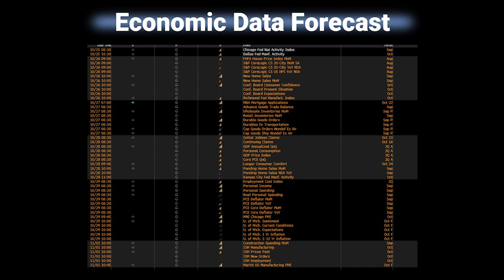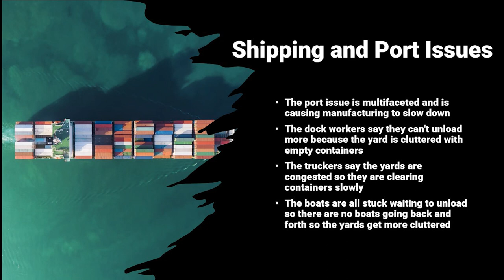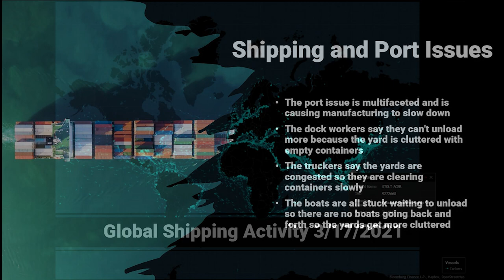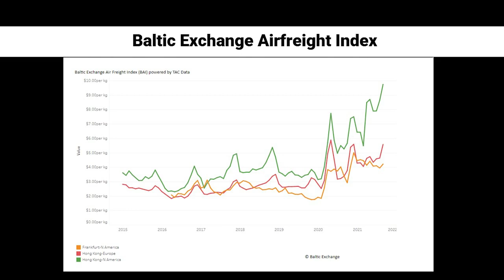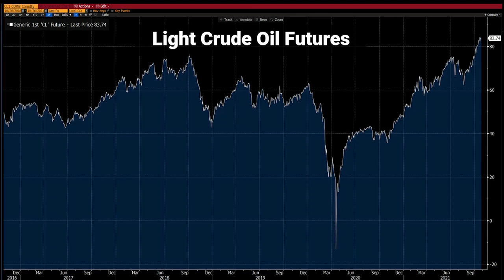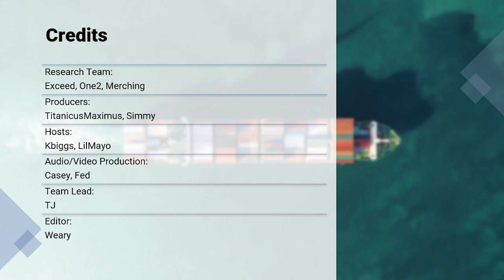🚢Shipping Supply Unchained: Where's My Stuff?⚓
On this week's episode of the United Traders podcast, our hosts Tim and Kevin are joined by David, the UT Head of Research, to unpack the recent shipping delays currently impacting the global supply chain.

Research Team:
Exceed, One2, Merching
Producers:
TitanicusMaximus, Simmy
Hosts:
Kbiggs, LilMayo
Audio/Video Production:
Casey, Fed
Editor:
Weary

United Traders was built by Professional Portfolio Managers, Analysts, and Traders.  We are able to provide you with the best comprehensive knowledge of the financial markets using our vast industry and personal experience.